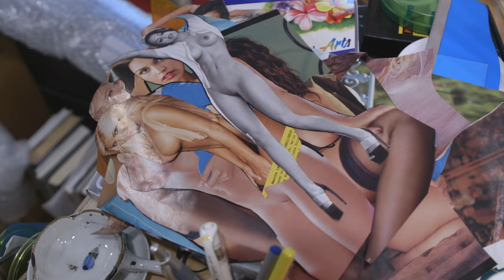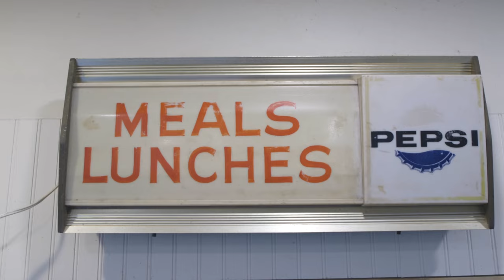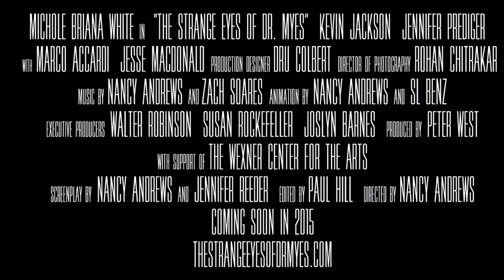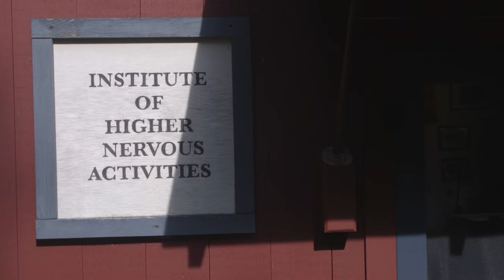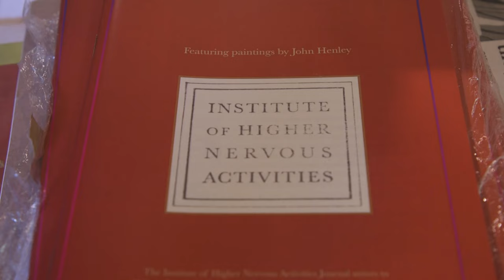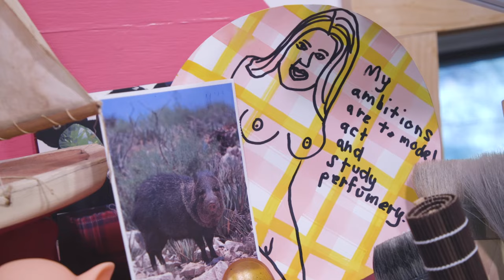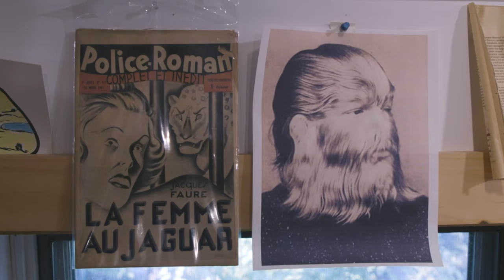A Journey Without a Map - Interview with Artists Nancy Andrews and Dru Colbert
Nancy Andrews lives on the coast of Maine, where she makes films, drawings, props and objects. She works in hybrid filmic forms combining storytelling, documentary, puppetry, and research. Her characters and narratives are synthesized from various sources, including history, movies, popular educational materials and autobiography.

Her work has been presented by the Museum of Modern Art, Pacific Film Archive, Ann Arbor Film Festival, Anthology Film Archives, Jerusalem Film Festival, Flaherty Seminar, Nova Cinema Bioscoop, Brussels, Belgium, and Taiwan International Animation Festival, among others; and is in the film collection of the School of the Art Institute of Chicago and six of her films are in the collection of the Museum of Modern Art.

Dru Colbert is an artist, designer and teacher. As a two and three dimensional designer, Dru works primarily for not-for-profit organizations on design projects that focus on social or environmental issues. She has designed major museum installation/exhibits like “A More Perfect Union” for the Smithsonian Institution (that focus on cultural issues such as Japanese American internment during WW II), and developed exhibitions presenting complex environmental topics such as the geologic, historic, social, and ecological landscapes of the Florida Everglades for the National Park Service.

As an installation artist, sculptor and painter, she combines curiosities, fragments of history, the documentary and the fantastic into stage settings for mysterious and personal narratives to unfold. She pursues opportunities to analyze, and utilize cultural objects and the American landscape as symbols and repositories of meaning and memory.